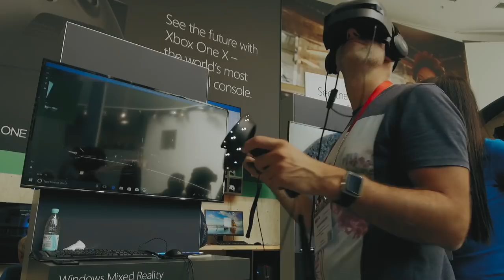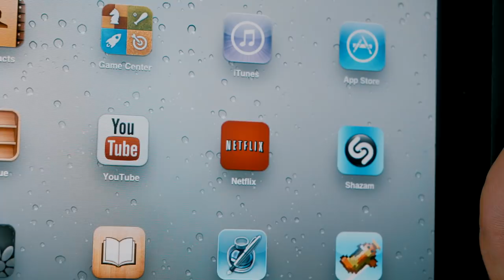L’Incroyable Histoire d’Apple - partie 2 (avec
Voila la deuxième vidéo tant attendue avec l'ami Suisse Mister Perrier. Nous continuons notre voyage au travers des produits d'Apple. Après vous avoir fait redécouvrir le Macintosh Plus, le Cube, l'iMac ... nous voila replongés une fois de plus dans l'histoire passionnante de la marque à la pomme. Apple a très souvent donné les tendances avec des produits innovants. Je vous invite à découvrir cette deuxième partie et à nous laisser tous vos commentaires même les plus farfelus.

*Et vous, quels produits d’Apple vous ont le plus surpris ?*

▶ ECRIVEZ-MOI:
Aurélien GRANET
Monsieur GRrr
49, rue de Ponthieu
75008 Paris